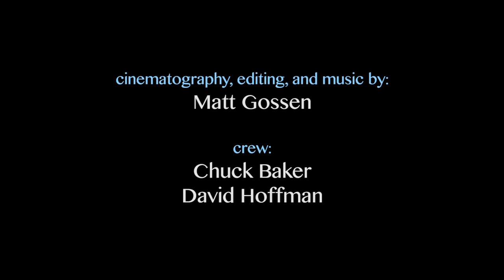Not So Grown Ups - Episode #1 - Battle - AMAW TV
Lexi & Zarah try to one up each other. Who can make more noise? Who can be more distracting? Watch and find out!

Not So Grown Ups is a series of sketches about the misadventures of two twenty-something ladies and their third roommate, Jeff.

Created By & Starring: Lexi Graboski & Zarah Kulczycki
Featuring: Jeff Seeber
Directed, edited, & composed by: Matt Gossen

→ Credits ←

→ Follow Anthony Meindl's Actor Workshop! ←